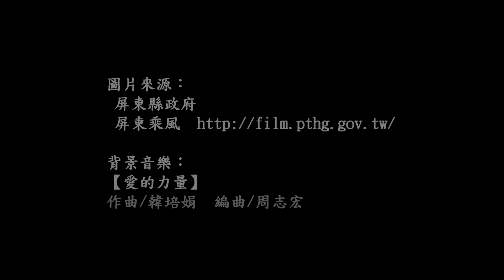《 愛的力量 》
❤ 愛 的力量
來自於‹修心。利他›過程中
懂得內省覺知
懂得真心懺悔
懂得真心感恩
懂得將心比心
懂得利益他人 ...

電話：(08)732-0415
※圖片可自由下載、上傳、分享，惟禁止商業使用